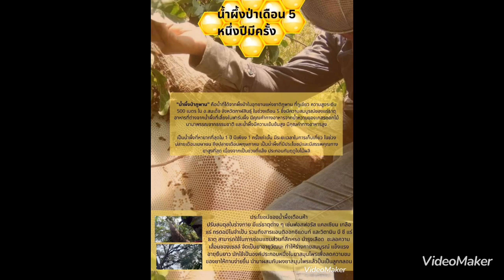เป็นไปได้หรือ?! ที่เนโต้ส่งอาวุธพิสัยไกลและเครื่องบินรบf-16ให้ยูเครนแล้วจะไม่โจมตีแผ่นดินรัสเซีย??!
วิเคราะห์ เหตุการณ์ สถานการณ์ ภูมิรัฐศาสตร์โลก ประเด็นยูเครน เป็นไปได้หรือ?! ที่เนโต้ส่งอาวุธพิสัยไกลและเครื่องบินรบf-16ให้ยูเครนแล้วจะไม่โจมตีแผ่นดินรัสเซีย??!